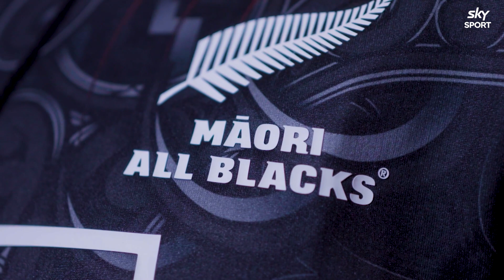TJ Perenara's Māori All Blacks Debut | Sky sport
We catch up with Māori  All Blacks co-captain TJ Perenara before his debut this week against Ireland and discuss what this team and this culture mean to him.